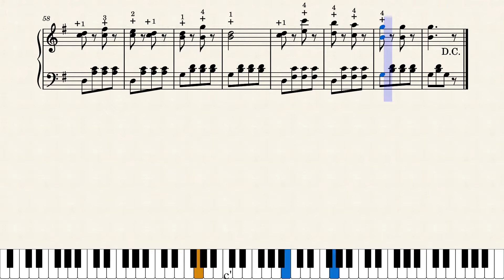Always Happy Galop - Le Sylphe No.4 (1878) by PIERRE LATOUR.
Fourth piece in Pierre Latour's collection, Les Sylphe.